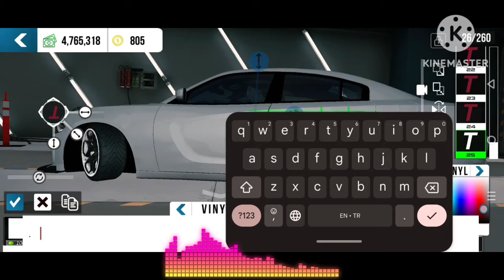DEMON BEE | Tutorial | Car parking multiplayer 2024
comment your request design tutorial i do my best to give a tutorial, i start again to grind please help me to reach a huge subscribers in cpm community , thank you so much players ♥️

⚠️ Become Supporters of JCD ⚠️

- you receive a JCD Main Car with your name
and Car Supporters Number.
- Chance to win A free Costumize car in Raffle Draw weekly, 🥳
- Suggetion how you like tutorial i release.
- Chance to join in my room in CPM Live streaming
- Make a Friendship in my Group chat and Join every my event like Carshow | Race 🏁

SIMPLE FOR JOINING ⚠️

Donate to my youtube chanel, in the bottom of my video tutorial, just click a dollar sign and you chose what amount do you like a donate and please screenshot, Then follow my instagram @jheffcpmdecalstv and send your screenshot, to proof of your supporters donation, your a simple help is a big appreciated to me, to help me in my journey in gaming room,and continue to fire the game Car Parking Multiplayer 🔥  thank you so much all of you, happy watching ❤️

Sounds - Youtube Music Studio 🎶

𝙲𝙰𝚁 𝙳𝙴𝚂𝙸𝙶𝙽𝙴𝚁 | 𝙲𝙰𝚁 𝚂𝙴𝙻𝙻𝙴𝚁 | 𝙲𝙿𝙼 𝙲𝙾𝙽𝚃𝙴𝙽𝚃 𝙲𝚁𝙴𝙰𝚃𝙾𝚁

@jheffcpmdecalstv - (NEW ACCOUNT)

JHEFF CPM DECALS TV

And My Clothing Line Blacksmith Clothing Page 👇
BLACKSMITH CLOTHING